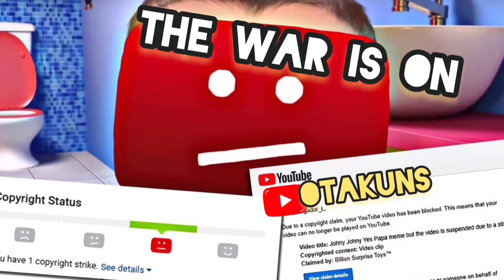that IMMEASURABLE satisfaction 🔥after tht crispy-perfect REVENGE!!! 🔥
ANIME : THE RISING THE SHIELD HERO!!
(PLZ WATCH IT) 🥺

EPISODE: 21

THIS WAS THE MOST IMMENSE SCENE SO FAR; A CHARACTER SO HATED FINALLY GOT HER KARMA THIS WAS LEGENDARY!!!

WE DON'T HOLD ANY CREDIT TO THIS SCENE.

This video is only intended to promote the content presented.